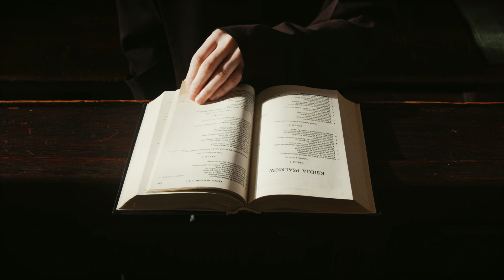सर कटने के बाद भी दुश्मन के छक्के छुड़ाने वाले गोरा-बादल की वीर गाथा | Gora Badal | Rajputana Vlogs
Title :  सर कटने के बाद भी दुश्मन के छक्के छुड़ाने वाले गोरा-बादल की वीर गाथा | Gora Badal | Rajputana Vlogs